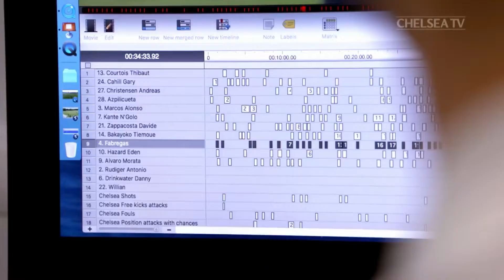Norwich City, Assemble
Let's talk about Norwich City FC's 2021 summer recruitment for upcoming Premier League Season. Are they doing well?

(I have NO bad feelings about Leeds United FC and Rangers FC! It's just for the fun :D)